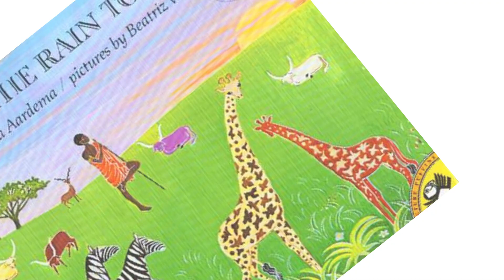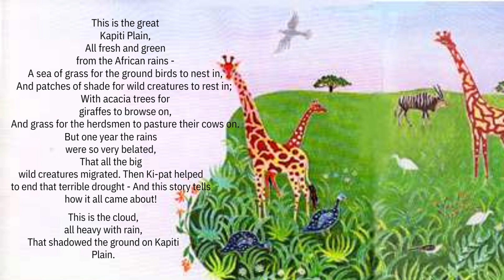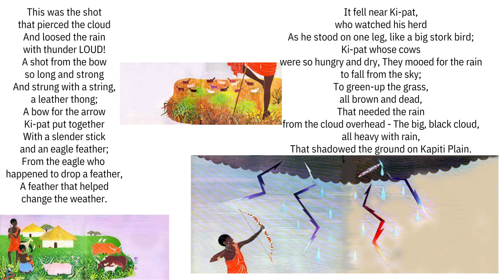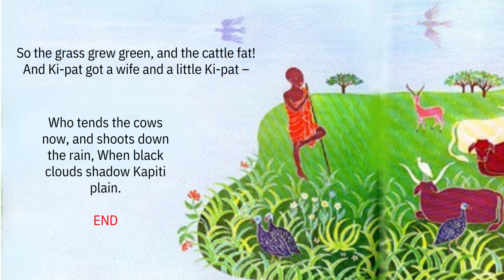Poem Bringing the Rain to Kapiti Plain: A Nandi Tale. Line to Line Explanation. Urdu / Hindi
Bringing the Rain to Kapiti Plain: A Nandi Tale in Hindi summary & Explanation
This is the great
Kapiti Plain,

All fresh and green
from the African rains -
A sea of grass for the
ground birds to nest in,
And patches of shade for
wild creatures to rest in;
With acacia trees for
giraffes to browse on,
And grass for the herdsmen
to pasture their cows on.

But one year the rains
were so very belated,
That all the big
wild creatures migrated.
Then Ki-pat helped
to end that terrible drought -
And this story tells
how it all came about!

These are the cows,
all hungry and dry,
Who mooed for the rain
to fall from the sky;

To green up the grass,
all brown and dead,
That needed the rain
from the cloud overhead -
The big, black cloud,
all heavy with rain,
shadowed the ground
on Kapiti Plain.

This is Ki-pat,
who watched his herd
As he stood on one leg,
like a big stork bird;
Ki-pat whose cows
were so hungry and dry,
They mooed for the rain

That shadowed the ground
on Kapiti Plain.

summary & Explanation
THEMES